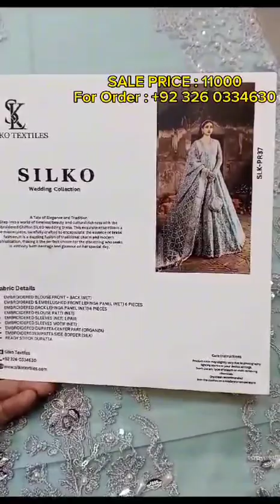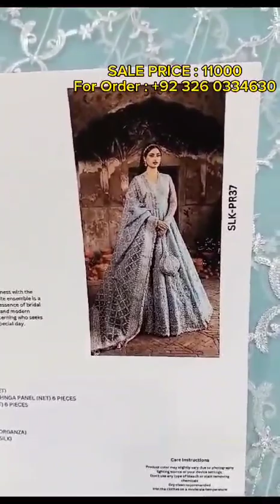Embroidered Lehnga and blouse by Silko Textiles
Fabric details:

*Embroidered blouse front + back (net)
*Embroidered & embellished front lehnga panels (net) 6 pieces
*Embroidered back lehnga panels (net) 6 pieces
*Embroidered blouse Patti (net)
*Embroidered sleeves (net) 1 pair
*Embroidered sleeves motif
*Embroidered dupatta centre part (organza)
*Embroidered dupatta side borders (silk)
*Ready stitch dupatta